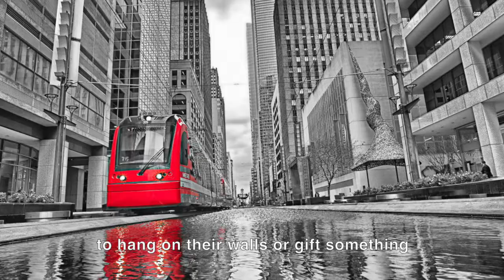Cyriaque "French Texan" Milhau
Meet Cyriaque, photography engineer. His exhibition recently opened on Washington Avenue in Houston.